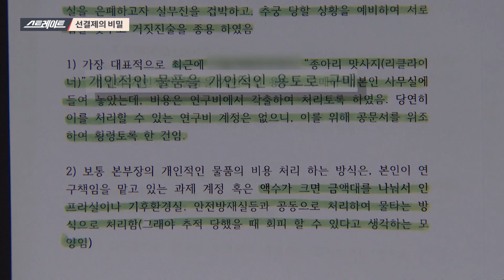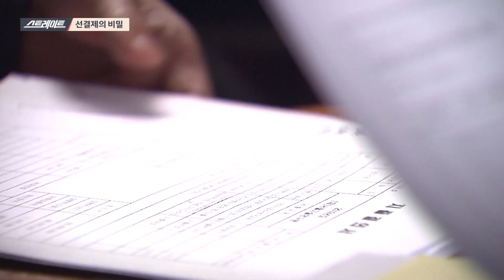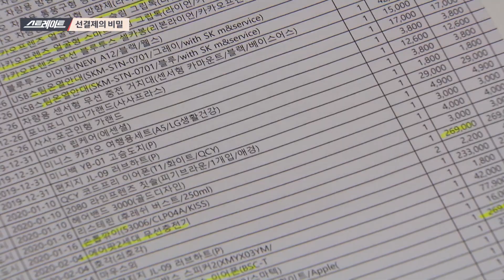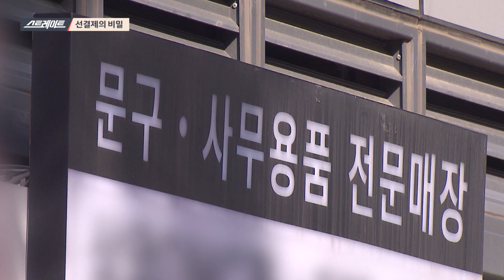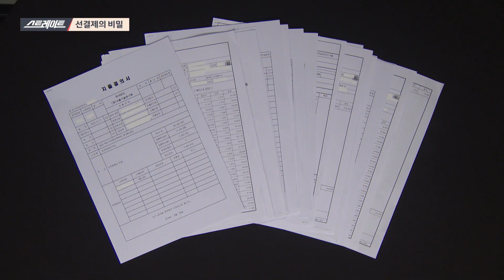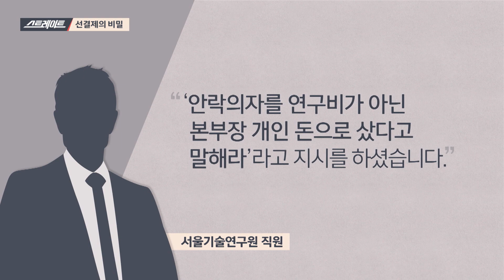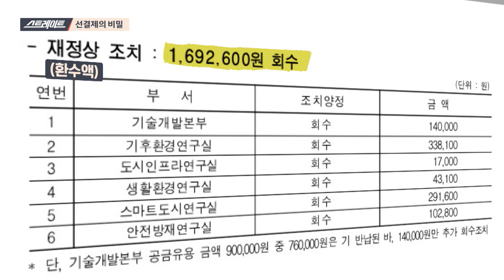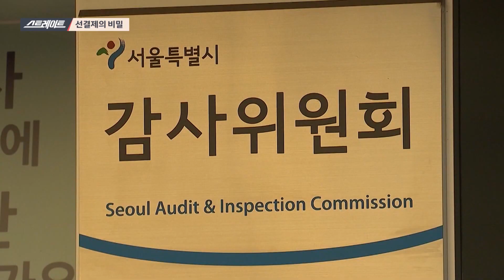선결제의 비밀 (1) - 스트레이트 142회 | 골라보는 스트레이트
◇ 쌈짓돈 된 시민 세금